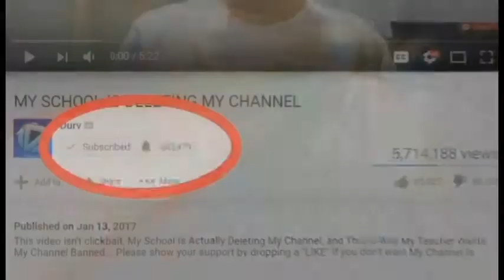The Ballad of Little Cree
The Prequel of the Uno Game show. Edited by me. Directed by FootlessMoon Badger.  Hope you enjoy.